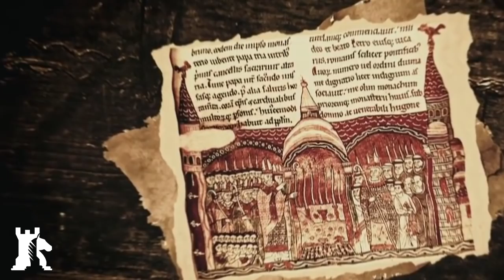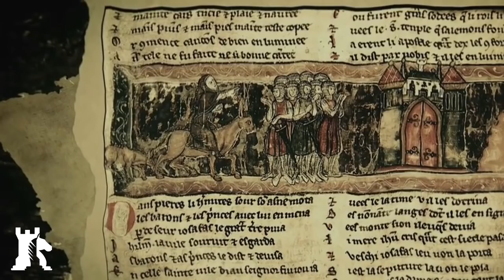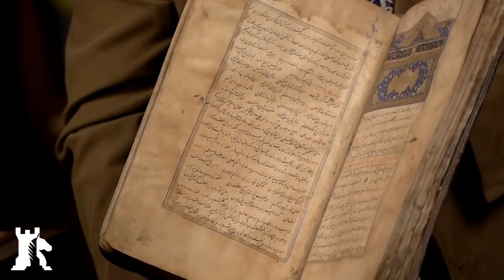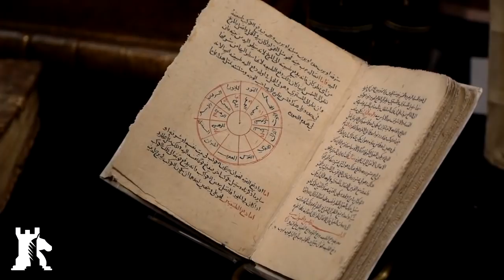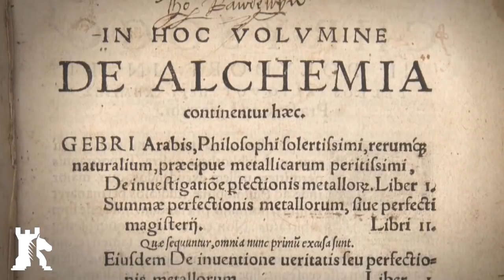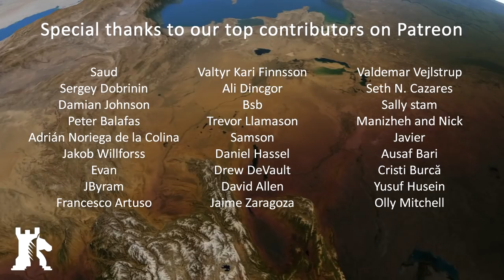Science in Islam, Part 4: Al-Ghazali incoherence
BAKU - Words such as algebra, algorithm, alchemy, alcohol, coffee, and more, derive from Arabic, and reflect on Islam’s contribution to the West. Yet, in modern times, science and education in Muslim-majority countries are at an all-time low. This is especially true for Arabic nations. Between 1980 and 2000, nine Arab countries, including Egypt and Saudi Arabia, granted a total of 370 patents compared to at least 16,320 by South Korea. To explain this anomaly, we must explore the past.

In the previous episodes, we went over the Silk Road, the rationalist Mu’tazila, the inquisition of Ibn Hanbal, the decline of the Abbasids and the formation of the Ash’ari, who adhered to predestination. We also went over the conquests of the Seljuk Turks, which, in the 11th century, set the Muslim rulers on a collision course with the Crusaders from Europe.

Soundtrack:
Sari Gelin (folk song)